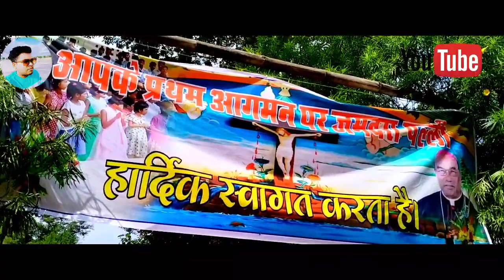नव नियुक्त बिशप डॉ अंतोनिस बड़ा का भव्य स्वागत डांस। जमदरा पारिस। Ajeet Arts Vlog।।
दोस्तो नमस्कार।
        जमदरा पल्ली में स्वामी जी का प्रथम आगमन पर जितने भी कार्यक्रम प्रस्तुत किए गए उन सभी का पार्ट बाय पार्ट देखने के लिय हमारे चैनल में आ सकते हैं ।

your quaries
रिया सेन
Riya
vipin ki vlog

Antonia _bara
pandit_nehru_higher_secondory_ school_ jamdara
Ajeet Arts vlog
Ajeet Arts Vlog
Ajeet Vlogs
Ajeet &Dr Arts travelling vlog
Ajeet Arts dhobakachhar
Ajeet painter dhobakachhar
Ajeet arts painting vlog
Arts vlog
Ajeet Arts Comedi Vlog
Dr Arts comedian vlogs
Ajeet Arts Family vlogs
Family vlogs of Ajeet arts
Ajeet Arts kudukh languege vlog
Ajeet Arts chhattisgarghi vlogs
Ajeet Arts cg boy vlogs
karya
Ajeet vlog
Arts vlog
Dealy vlogs